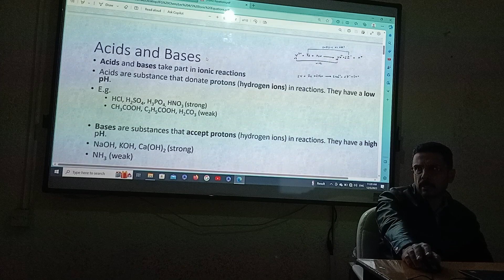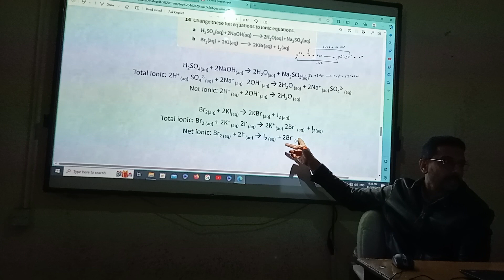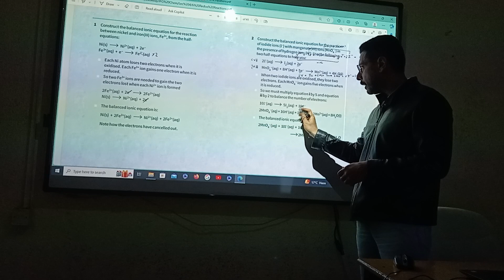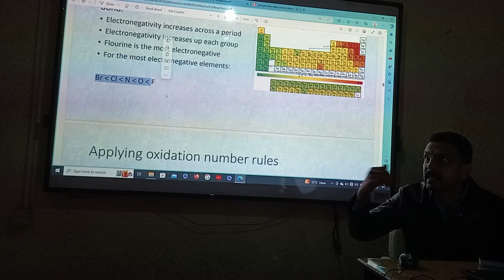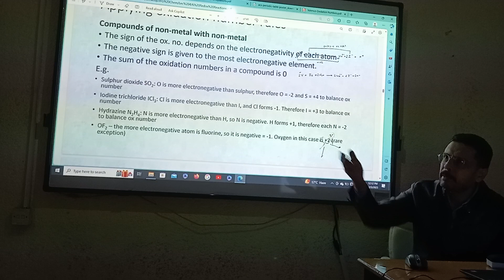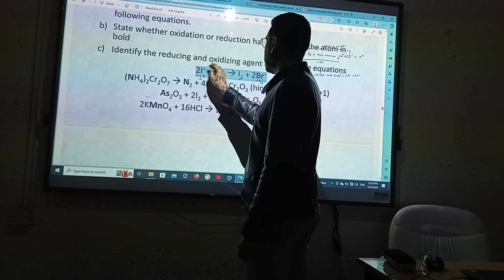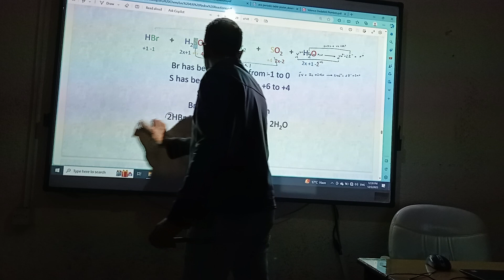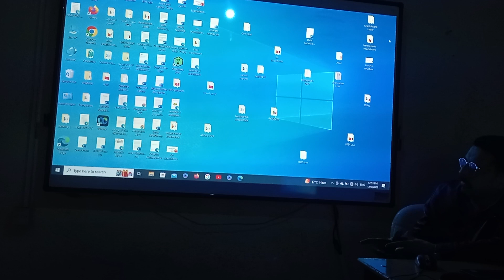chemistry lecture 4 (acid and base reaction) كيمياء المحاضرة الرابعة ( الحوامض والقواعد)